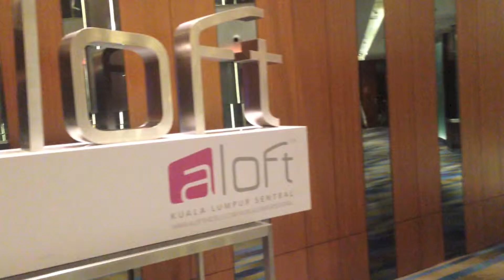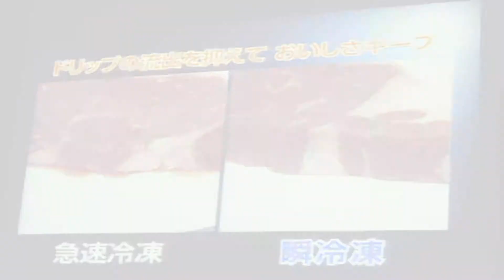Mitsubishi Folio Launch at Aloft KL with Advertlets Bloggers